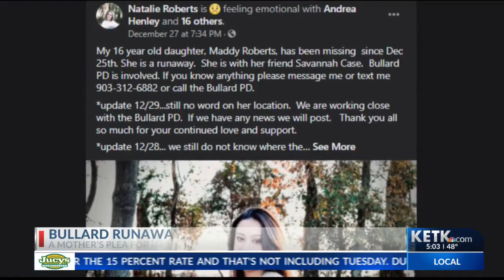East Texas mother asks community to help locate her 16-year-old daughter and her friend